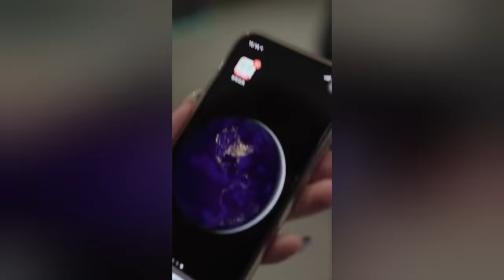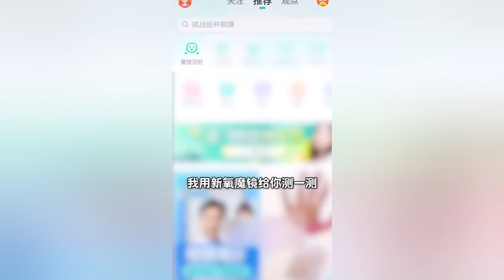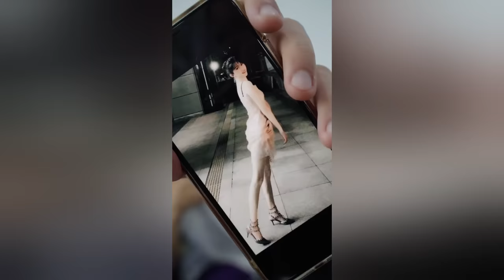【抖音第一顾问】一觉醒来莫然睡在了老板的床上？还有绿茶敲响老板的门想趁机而入？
我们的短剧是为了为观众提供娱乐，完全遵守平台的使用政策。 00:00 今天教你们几个成语~
01:20 事已至此，只能帮助老板了
02:36 谁还没个副业了~
03:54 爱真的需要勇气，来面对流言蜚语！
05:27 有个双标又甜的总裁，我要沦陷了！！
06:38 未经他人苦，莫劝他人善！有时候可怜之人必有可恨之处！
08:10 通哥亲授！第一次见面如何给女生留下深刻印象，竟然出意外了！
09:37 被迫营业的通哥又开课啦！！快拿起笔记本，必考题，爱背不背！！